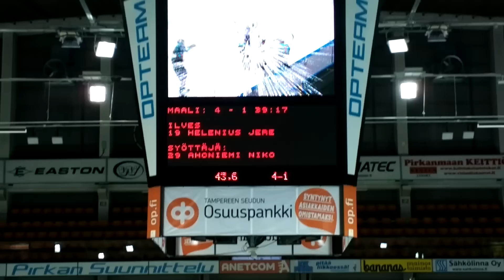A-Ilves-HPK 25.3.2016. Päivän komein: Jere Heleniuksen 4-1 maali.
Syöttäjänä Niko Ahoniemi. Ottelun päättyi Ilveksen 4-1 voittoon.